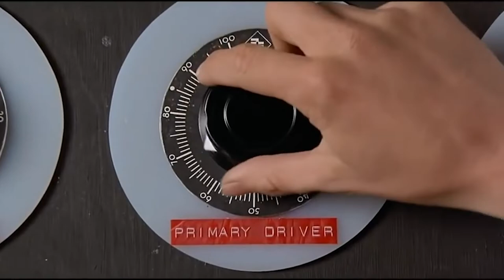5 TIPS para sonar como LOS GRANDES (GARANTIZADO) - Amp - Pedales - guitarra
En este video  tutorial te explico en 5 pasos como mejorar el sonido de tu guitarra y lograr un tono más grande.
Este es el primero de una serie de tutoriales de efectos, amps, guitarras.